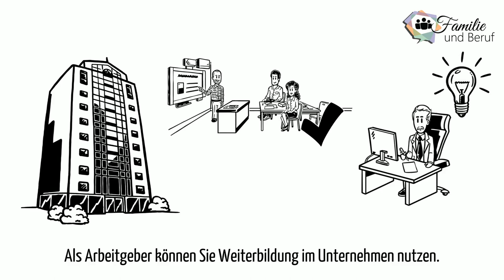Familie und Beruf, Bildung, Für Arbeitgeber